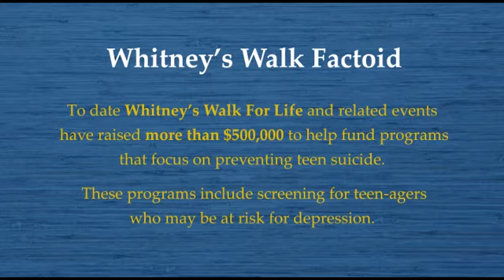Ep 44: Whitney's Walk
An interview with Jamie Sanders and Audrey LeMasters of the Mental Health America Illinois Valley.